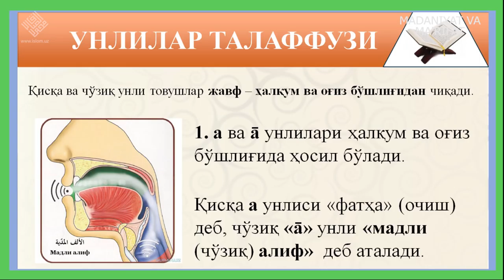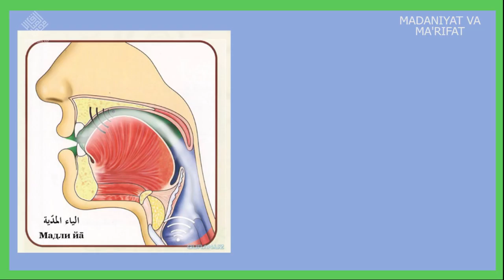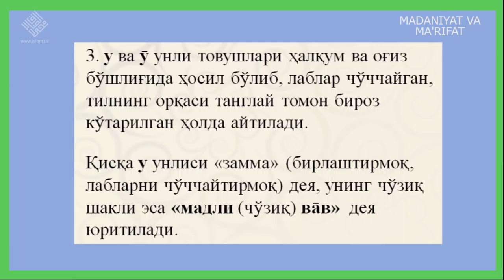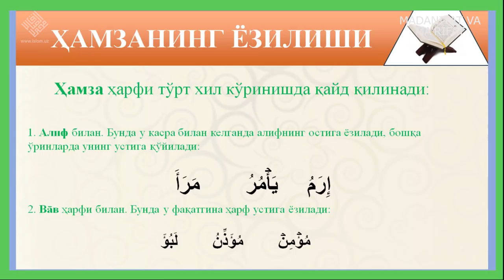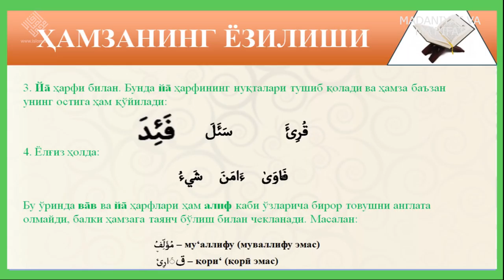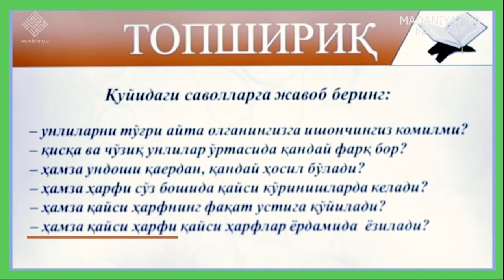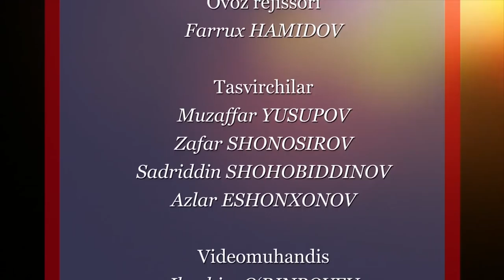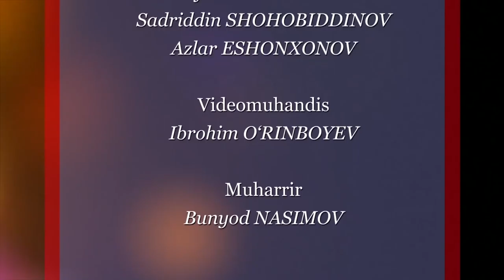"Қуръони каримни ўрганамиз" 4 - сони